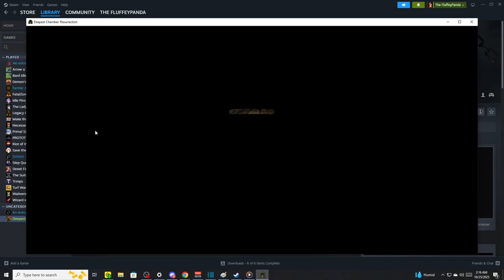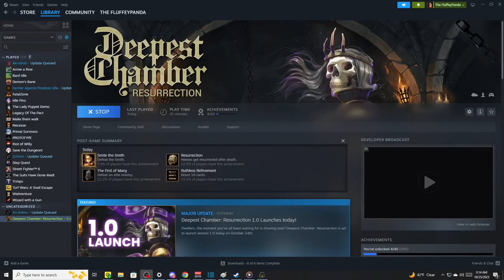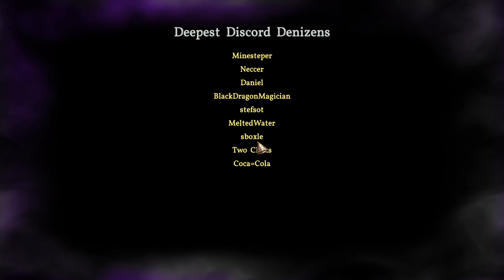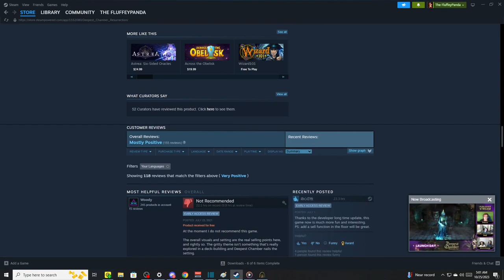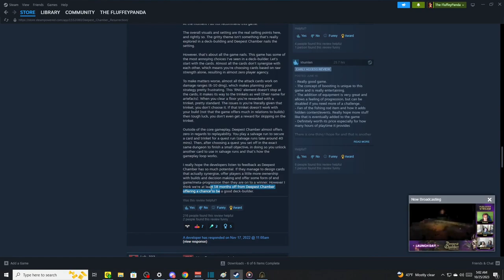Deepest Chamber Resurrection Full Run! Mage Hamster is THE GOAT!